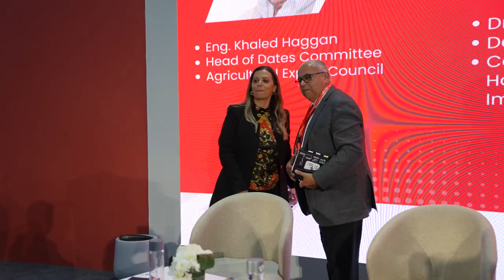من أين يحصل المزارع على التمويل؟.. عمرو حسن يُجيب